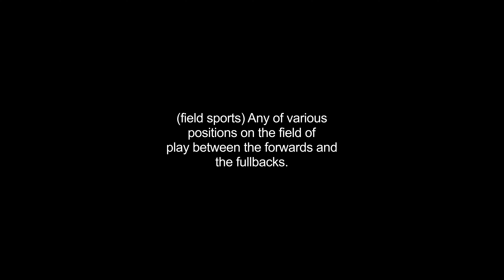halfbacks video Dictionary meaning and pronunciation